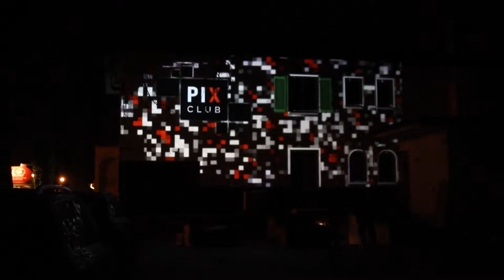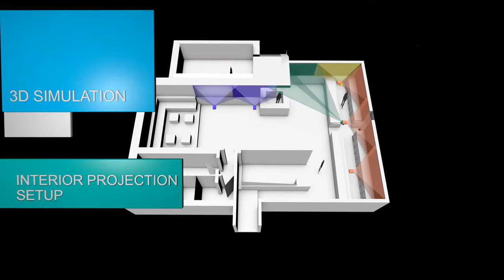Immersive Interactive Experience // Marketing for user experience // Apparati Effimeri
Apparati Effimeri ha realizzato per il Pix Club un architectural mapping esterno e un allestimento video all'interno della sala.
Il club hi-tech, inaugurato a febbraio 2013 ad Ascona, ha scelto tecnologie di altissima qualità per l'impianto audio e video.
L'installazione interna è formata infatti da sei video proiezioni con tecnologia laser led che vanno ad animare l'intera superficie delle pareti del club.
Le forme geometrie e le parti architettoniche elaborate in 3D, reagiscono in sincrono con la musica e sono controllate da un iPad con cui è possibile interagire per modificare i contenuti della proiezione.
L'architectural mapping esterno e l'allestimento interno sono permanenti ma i contenuti visuali saranno periodicamente aggiornati.

EN
Apparati Effimeri has created for the Pix Club an architectural mapping exterior, and a video installation inside the hall. The hi-tech club, which opened in february 2013 in Ascona, has chosen technology for high quality audio and video.
Internal installation is in fact made by six video projections that go with laser technology led to animate the whole surface of the walls of the club.
The geometric forms and elaborate architectural parts in 3D, they react synchronously with the music and are controlled by an iPad with which you can interact to modify the contents of the projection.
The architectural mapping exterior and the interior are permanent but the visual content will be regularly updated.

Project by: Federico Bigi, Marco Grassivaro, Miguel Angel D'Errico
Executive producer: Thierry Fara
Thanks to:
Cuboproject (hardware setup assistant)
Samuele Huynh Hong Son (software development assistant)
Monica Bua (Key Account Sales Department BenQ Italy)
Geco-Lab (equipment polystyrene)